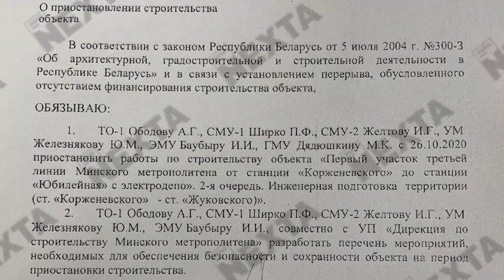BYCOVID19 больше не поможет государству | Анатолий Лебедько задержан | Реальные новости #32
Комментарий Анны Красулиной для “Реальных новостей” по поводу ситуации в Парламенте Дании. Apple требует закрытия трех телеграмм-каналов, где публикуются данные силовиков. Анатолий Лебедько, представитель по работе над конституционной реформой, задержан. Шоуменов Дмитрия Кохно и Дениса Дудинского опять будут судить. BYCOVID19 заявили, что не будут помогать со второй волной ковида. Студенты бастуют, а по вечерам люди все еще собираются.

«Реальные новости» за 9 октября.

Написать письмо Сергею Тихановскому:

🔻Тюрьма №8 г. Жодино, ул. Советская 22а, 222163

Тихановский Сергей Леонидович 1978 г.р.

👊 Поддержать проект биткойнами: 1KFpaEo2d82qiWMWHy1ir7UuNDFjFPyyrj